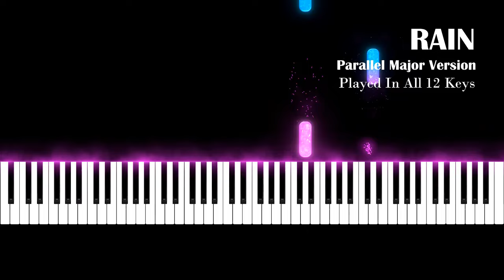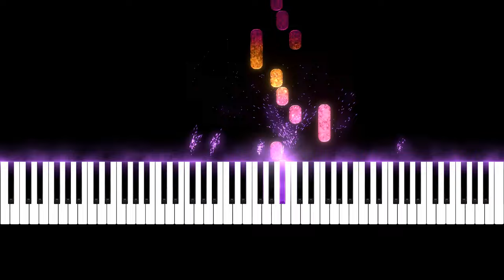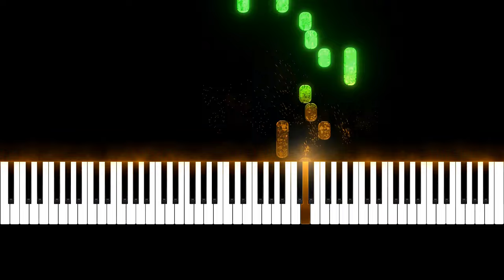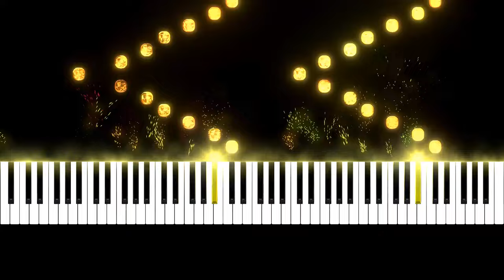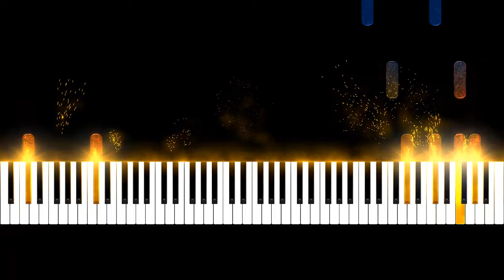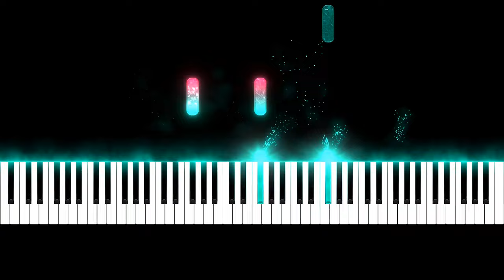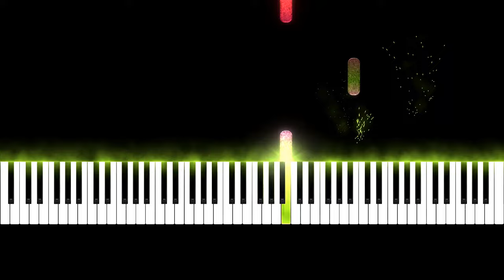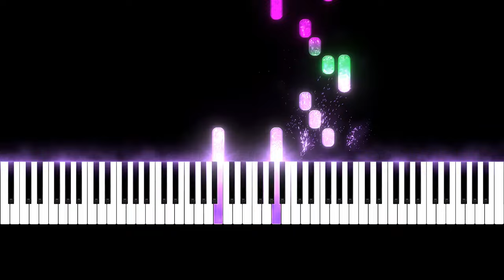Can You Imagine Tony Ann’s 'Rain' Transformed into Every Major Key?"piano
Have you ever wondered what it would sound like to hear Tony Ann's beautiful piano composition Rain transformed across all 12 major keys? This unique rendition showcases the piece in every major key, bringing fresh and unexpected colors to a song beloved by piano music enthusiasts around the world. Whether you're drawn to the delicate shifts in major tonality or simply intrigued by the idea of exploring a familiar song from multiple harmonic perspectives, this video invites you on a journey to rediscover Rain in a way you’ve never heard before.

As fans of instrumental piano know, the mood of a song can shift dramatically depending on the key it’s played in. Here, Rain—typically composed in its original minor key—takes on an entirely new character as it’s reimagined through each major key, bringing warmth, optimism, and a sense of uplift that might surprise you. Each major key gives the song a different "emotional color," subtly changing the tone, feel, and experience of the piece. For those who love experimenting with piano and tonal variety, this is the ultimate way to hear how a song can evolve through harmonic variation. From C Major to B Major, and every key in between, this arrangement lets you appreciate the intricate beauty of Rain in a new light.

Tony Ann's Rain has already captured the hearts of listeners across the globe, but experiencing it in every major key highlights the composition's complexity and adaptability. This video is perfect for anyone who loves classical piano, modern piano interpretations, or unique takes on well-known songs. Whether you're a fan of piano covers, interested in piano key transpositions, or someone searching for new relaxing music to unwind to, this is a one-of-a-kind listening experience you won’t want to miss.

For piano lovers and aspiring musicians alike, hearing a piece played in all major keys provides a learning experience as well. You might be inspired to try experimenting with key transpositions in your own music. And if you're a student of music theory, this is a fantastic example of how a song can be “repainted” with new shades and moods simply by changing the key. Understanding the impact of each major key on the tone of a song can deepen your appreciation of music’s emotional and psychological power.

Discover Rain like never before and join me in this immersive piano experience. Enjoy the journey through all 12 major keys and let this rendition of Rain provide a refreshing new perspective on a beloved piano piece.

00:00 - G Major (Original Key)
04:35 - C Major
09:10 - F Major
13:45 - Bb Major
18:20 - Eb Major
22:55 - G# Major
27:30 - C# Major
32:05 - F# Major
36:40 - B Major
41:15 - E Major
45:50 - A Major
50:30 - D Major